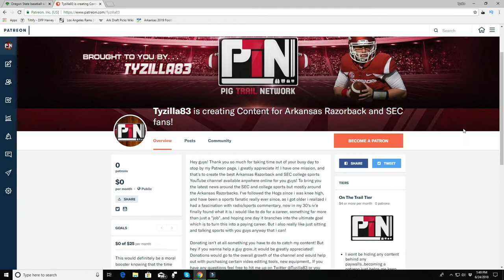Razorbacks Come Up Short in CWS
New Content Schedule (Subject to change)
Mon 3pm or later
Wed 3pm or later
Fri 3pm or later